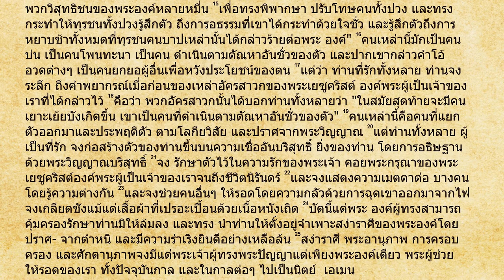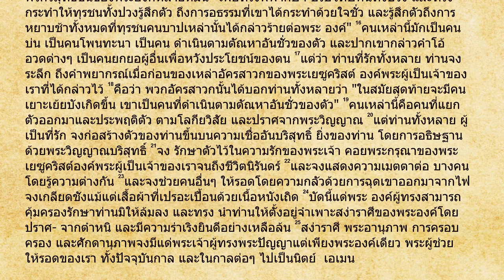ยูดาส พระคัมภีร์